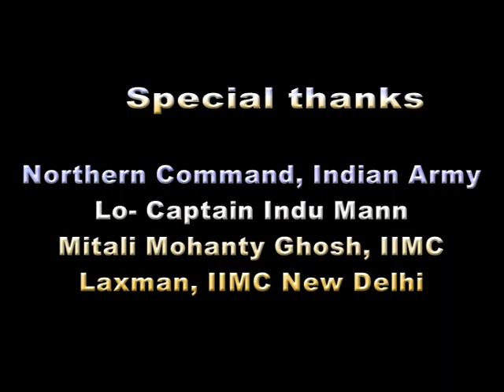Rooh -e - jannat